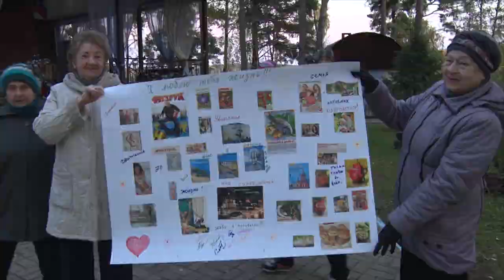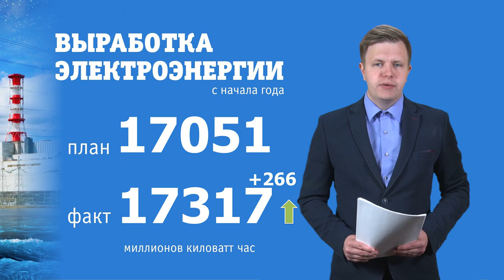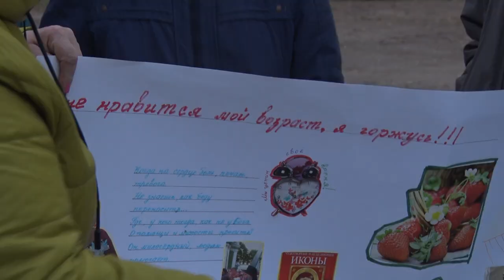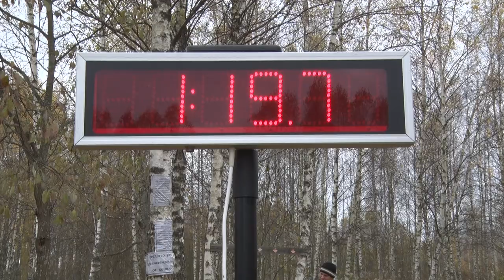Десна-ТВ: Новости САЭС от 19.10.2021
В выпуске:
- Марафон социо-культурной смены «Активный возраст»;
- Открытый Кубок Смоленской АЭС по лёгкой атлетике.